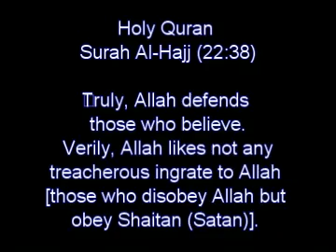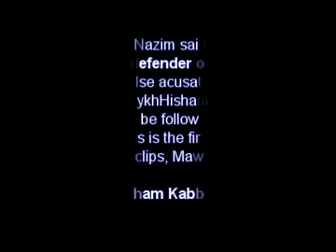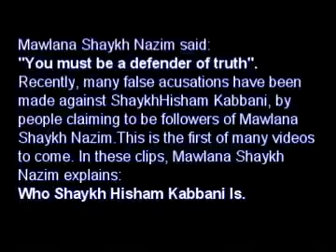Who is shaykh hisham kabbani by shaykh Nazim al haqqani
About shaykh hisham kabbani powers